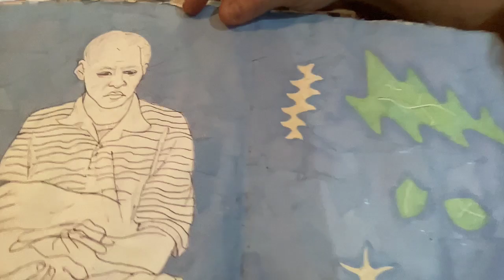Map Mosaics & Subway Riders